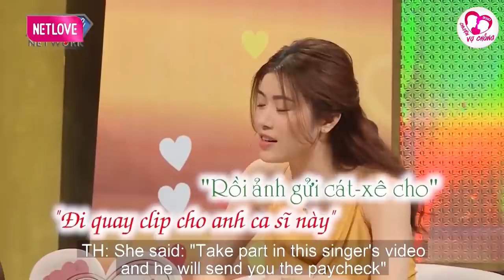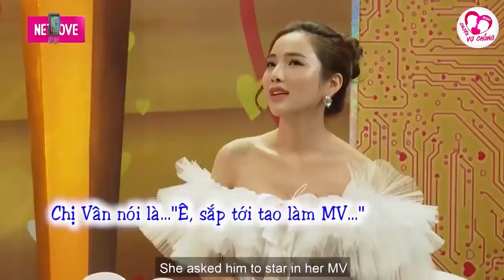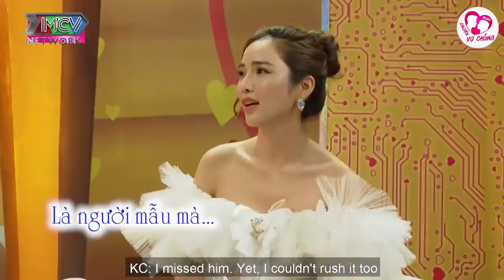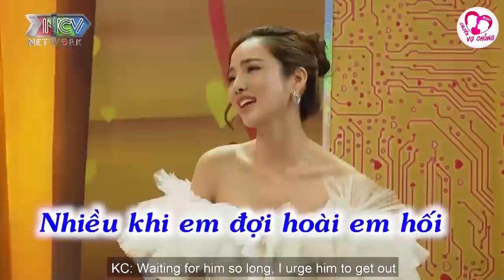Xin lỗi vợ vì anh đã sử dụng hết thanh xuân của em, chuyện vợ chồng hay nhất